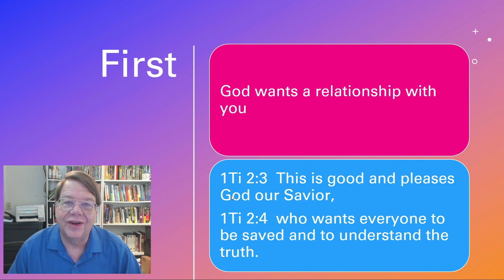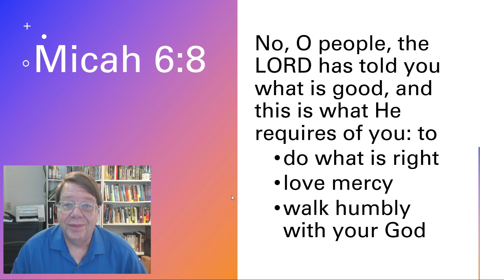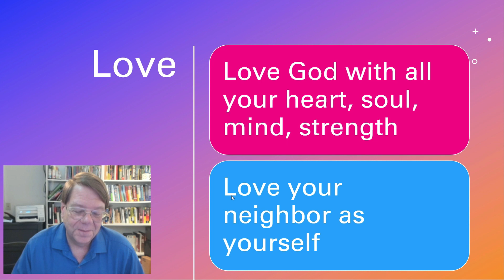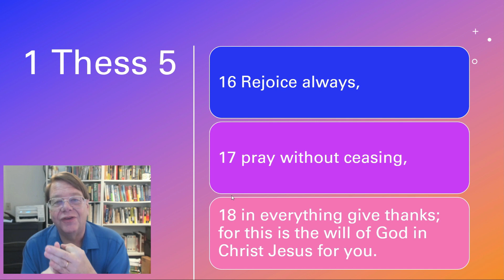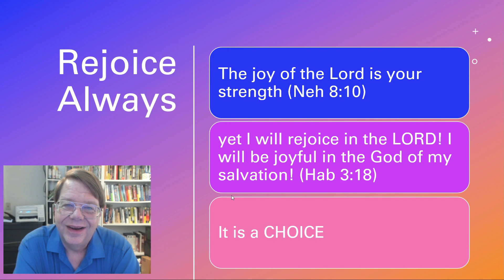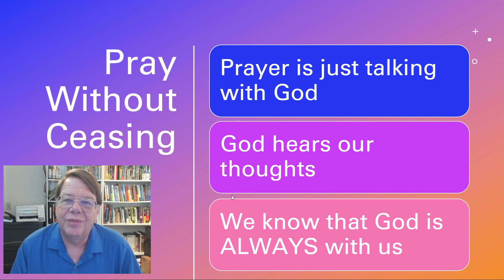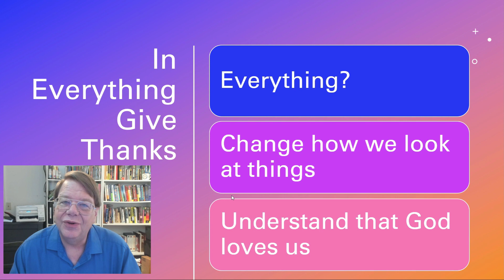What Does God Want